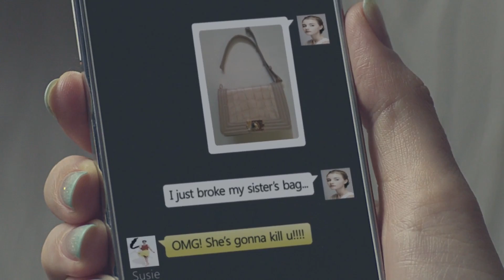Think your smartphone is safe!?... (LG Knock Code Pattern)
Think your pattern lock is secure? Think your smartphone's fingerprint scanner is convenient?
THINK AGAIN!
If you want to add more security and convenience on your smartphone, just Knock Code!